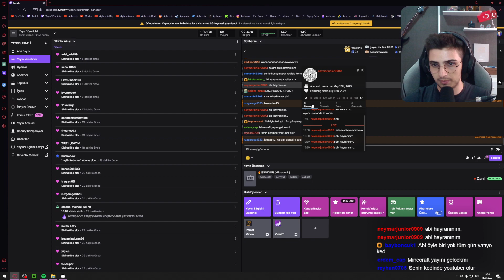Aphernix - Stray Oynuyor 3